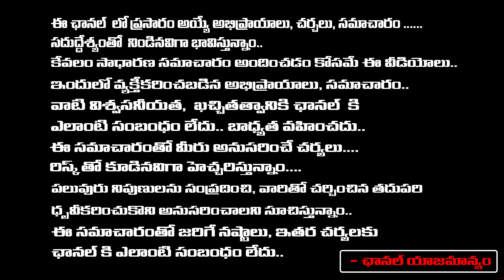రేపు ఏమి చేయలేకపోయినా ఈ స్విచ్ వర్డ్ అనుకోండి చాలు మీ సమస్యలు తొలగుతాయి..! | Sheshagiri Rao | RedTv